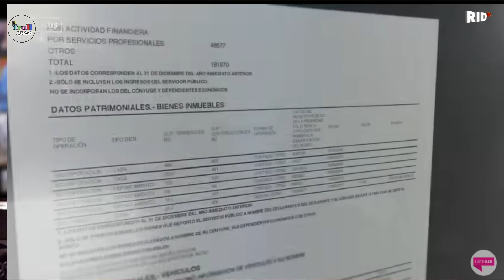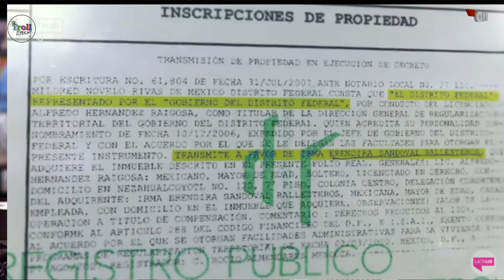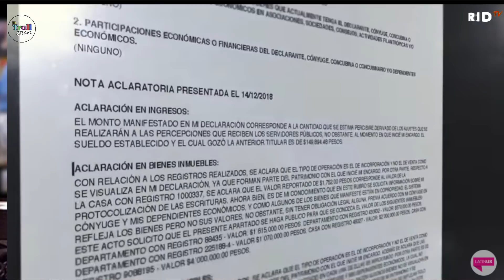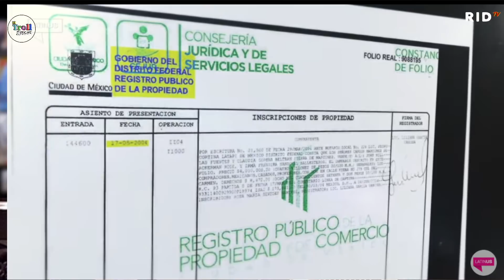CORRUPCIÓN de OBRADOR y su gobierno es la antesala de su caída. AJUSTES en su GABINETE una venganza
Sustituye a Irma Eréndira Sandoval en la SFP; entra Roberto Salcedo en su lugar
Irma Eréndira Sandoval informó que regresará a la UNAM.